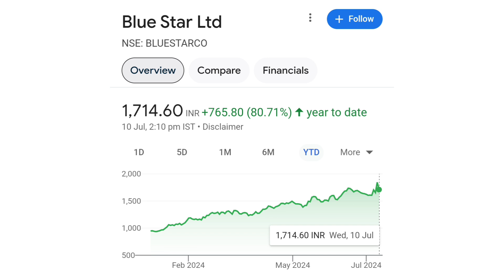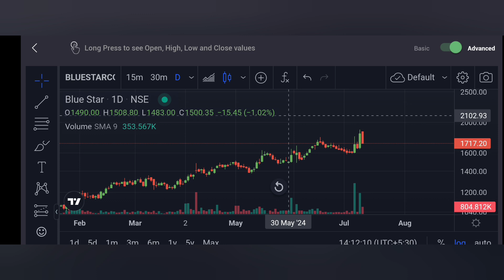Blue Star share latest news 📰📰| Blue Star share hold or sell??stockinfo